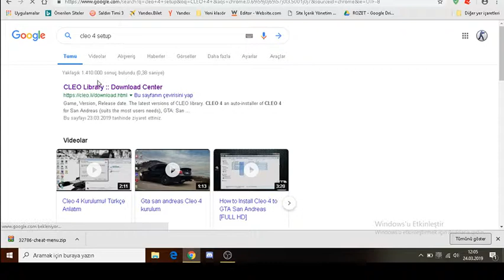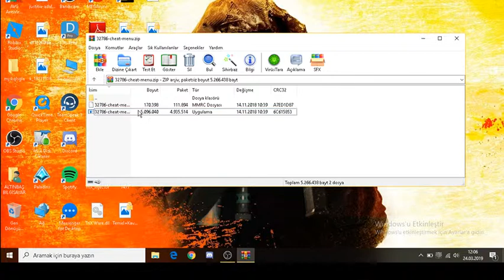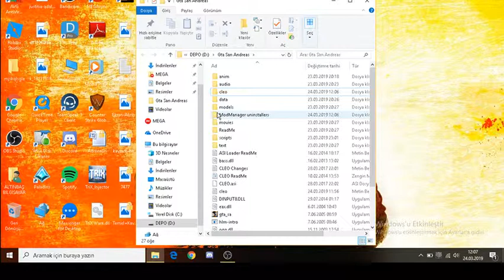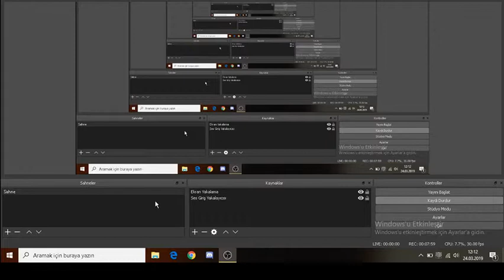Gta San Andreas Hile kodu yazmadan tek tıkla aktifleştirmek